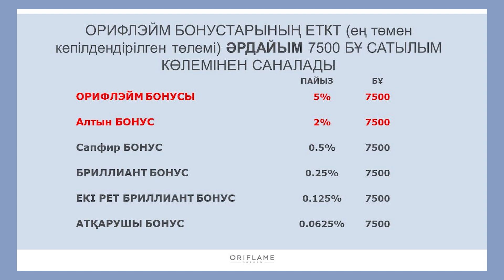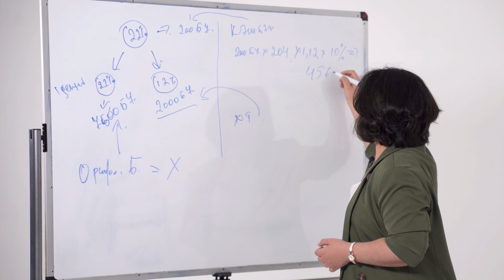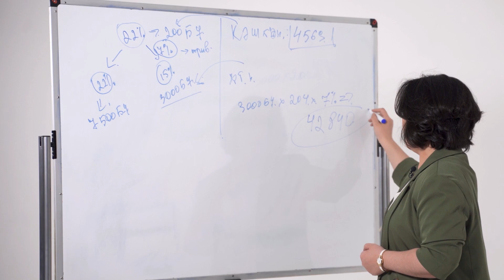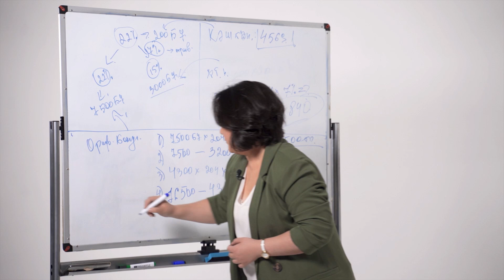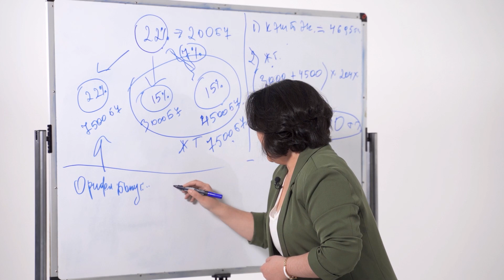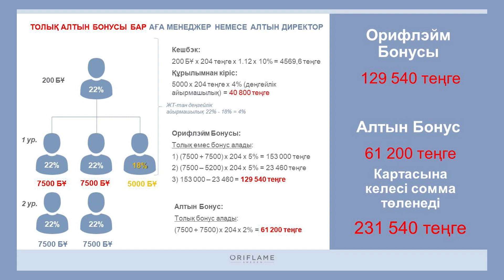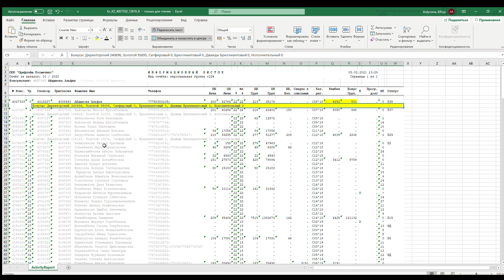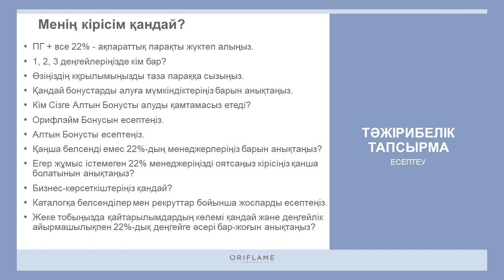ТРЕНИНГ ЖЕТІСТІК ЖОСПАРЫ. 2 бөлім. Аға менеджерлерден бастап Гауһар директорларға дейін.